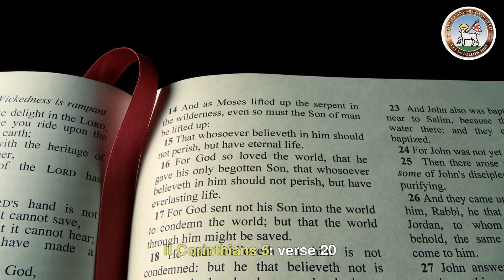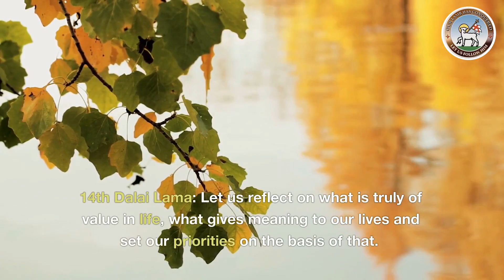Moravian Daily Watchwords for January 13th 2023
Do not fear or be afraid. Have I not told you from of old and declared it? You are my witnesses.

II Corinthians 5: verse 20
So we are ambassadors for Christ, since God is making his appeal through us. We entreat you on behalf of Christ, be reconciled to God.

Livingstone is a minister of the British Province of the Moravian Church caring for congregations at University Road and Kilwarlin in Belfast, Road Moravian/ You are invited to join the Moravian community online in their nation-wide 'Worship on the Web' on Sundays at 10:30 am on their Facebook